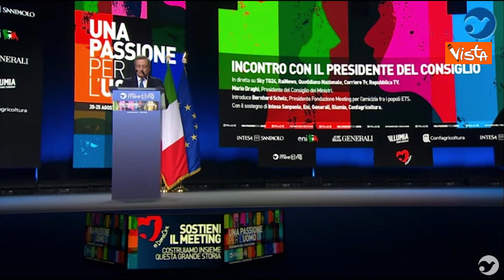Draghi ringrazia accoglienza Meeting: "Entusiasmo mi colpisce nel profondo"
(Agenzia Vista) Rimini, 24 agosto 2022
"Grazie, grazie per il calore di questo applauso, per la vostra accoglienza. Se vado oltre la commozione, questo entusiasmo mi colpisce molto nel profondo". Così il premier Mario Draghi al Meeting di Cl.
Durata 01_12
Meeting Rimini